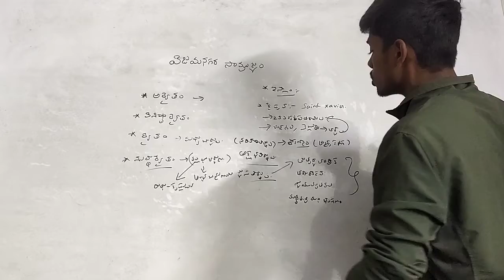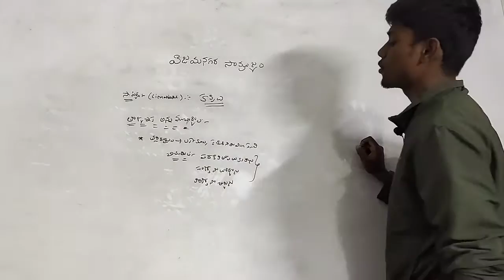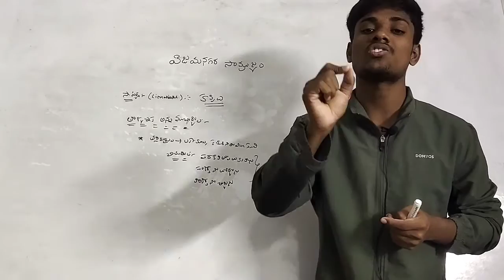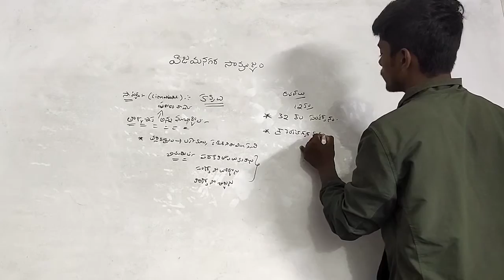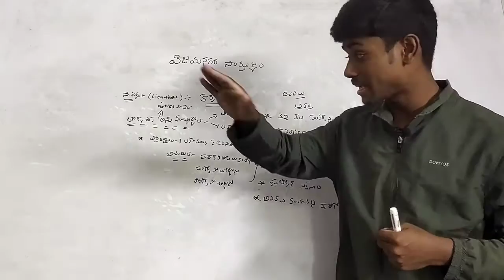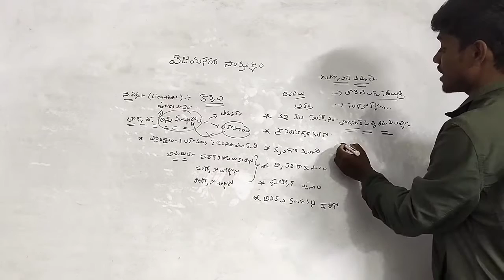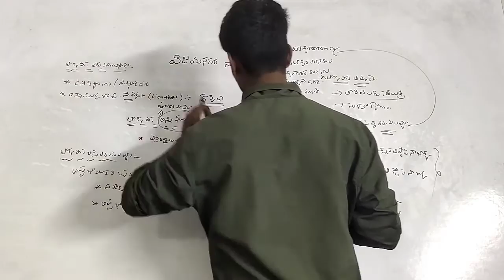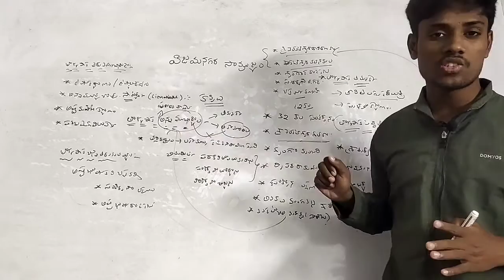తాళ్ళపాక అన్నమాచార్యులు మరియు ఇతర తాళ్ళపాక కవులు//Ap history classes in telugu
మన మా విద్యాలయం ఛానెల్ నిజంగా మీకు ఉపయోగపడుతుంది అని మీరు భావిస్తే మీలాంటి మరికొంతమందికి మన ఛానెల్ చేరే విధంగా షేర్ చేయండి 🙏...
ప్రభుత్వ ఉద్యోగాలకి ప్రిపేర్ అయ్యే అభ్యర్థుల కొరకు నాన్యమైన క్లాస్ లు ఉచితంగా అందించడమే మన మా విద్యాలయం ఛానెల్ యెక్క ముఖ్య ఉద్దేశం...ఈ ప్రయాణంలో మీరు నాకు ఎల్లప్పుడూ తోడుంటారని ఆశిస్తున్నాను.